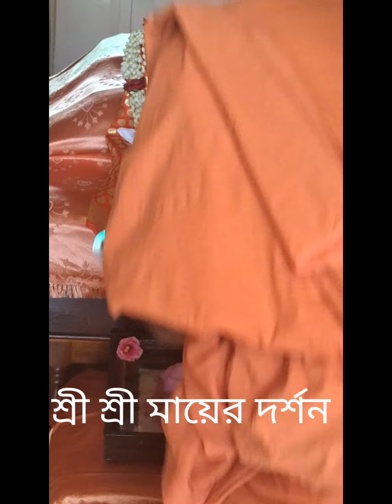শ্রী শ্রী মায়ের দর্শন জয়রামবাটি,// সঙ্গীত : তুহিনা পূততুন্ড